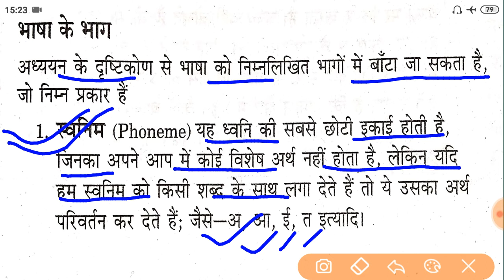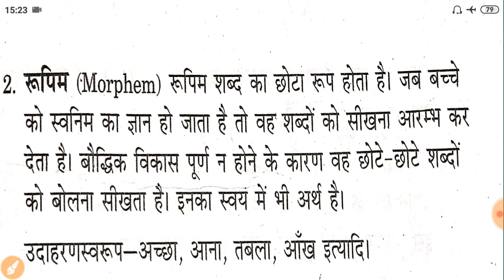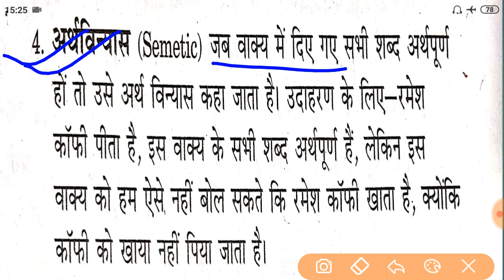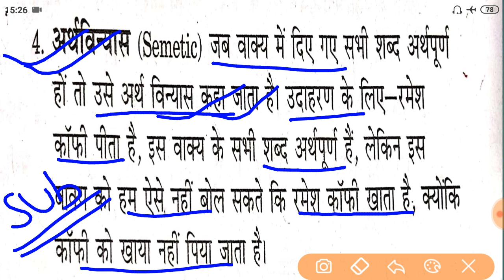रुपिम, स्वनिम,वाक्य-विन्यास#Phoneme,Morphem#For_ctet_2020KVS_MPTET_REET_SUPPER-TET#MASTERMIND#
सीटेट हेतु बुक बहुत ही लाभकारी

NCERT की मनोविज्ञान , शिक्षणशास्त्र, शिक्षाशास्त्र , pedagogy , ctet, kvs , jnvs, Tets हेतु  महत्वपूर्ण किताब ,, इस दोनों किताब में पुरा pedagogy हैं ।।

रुपिम,स्वनिम, अर्थविन्यास,वाक्य-विन्यास#
Phoneme, Morphem, Syntactically, Semetic#
FOR_CTET 2020_KVS_MPTET_REET_SUPPER-TET#
ctet#
ctet pedagogy#
pedagog ctet#
pedagogy ctet स्वनिम#
रुपिम ctet 2020#
बालविकास#
मनोविज्ञान#
Language#
teaching aptitude#
मनोविज्ञान#रुपिम#स्वनिम#
थ,फ,च, ध्वनियाँ .स्वनिम हैं ।।

phoeme ctet 2020#
स्वनिम ctet#
By Mishra sir

MASTERMIND is an Educational channel on YOUTUBE, Where we all prepare for all the Teaching exam Such as CTET, KVS, DSSSB, NVS, UP-TET, UTET, HTET, REET, MPTET, BTET, UP- TEACHERS EXAM, .GK, GS, etc|||
Here on MASTERMIND We cover multiple subjects for all these teaching exam e.g. EDUCATIONAL PSYCHOLOGY & PEDAGOGY ( child devlopment & pedagogy), Environmental studys (EVS pedagogy), MATHEMATICS pedagogy (MATH), HINDI pedagogy, English pedagogy, SKT PEDAGOGY, SCIENCE NCERT SUMMARY, social sciences (sst) and others subjects ||

FOR MORE UPDATES VIDEO 👇👇👇👇👇
MASTERMIND

Ctet 2020#
 MASTERMIND#